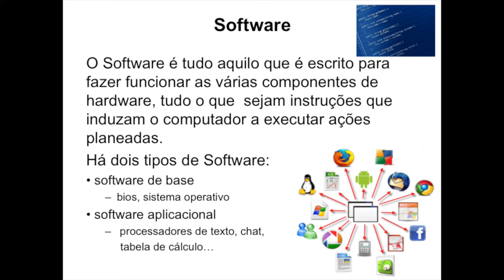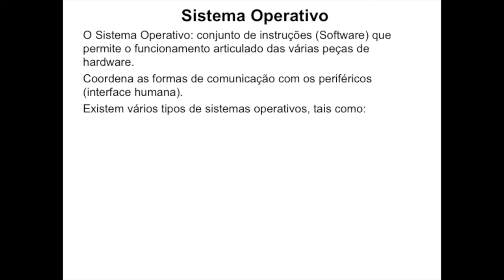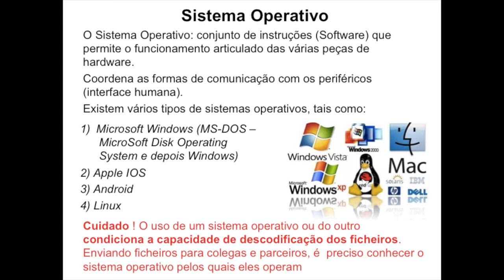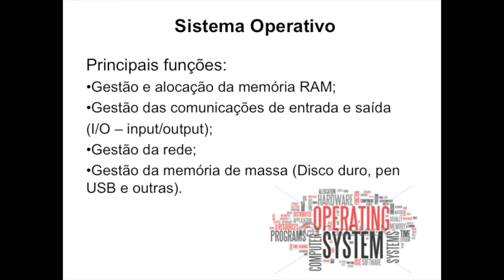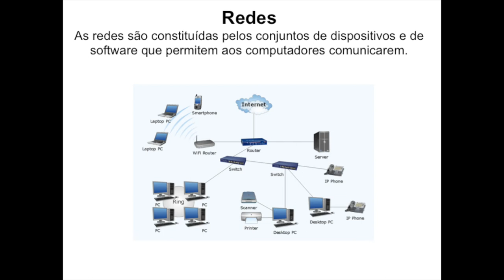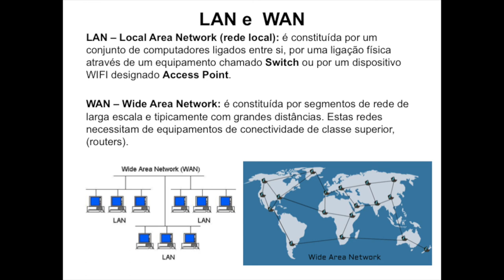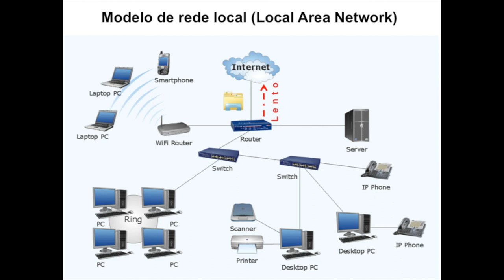software, memórias, redes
Cada aluno de faculdades de escolar superior de ciências da saúde (medicina, enfermagem, obstetrícia, psicologia, farmacêutica, bioengenharia e etc.) teria que conhecer as noções básicas de informática para implementar programas de e-saúde actuando como profissional.
A playlist aqui apresentada intenta de fornecer essas noções no tempo mínimo possível  (acerca de meia hora), utilizando um resumo das aulas de Carlos Ribeiro na universidade de Beira Interior (Covilhã, Portugal).